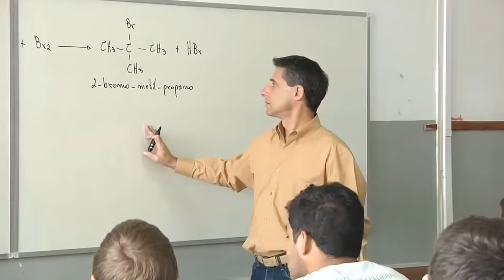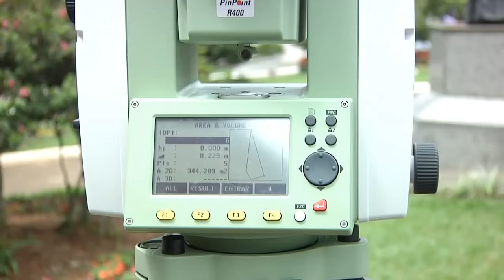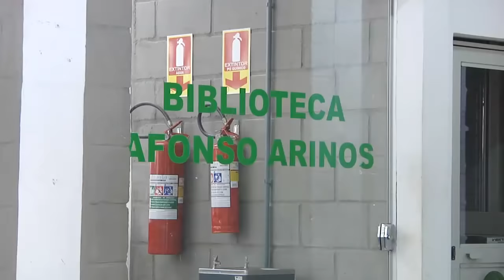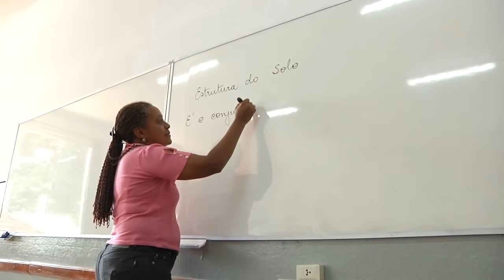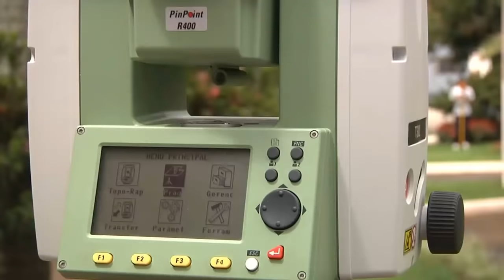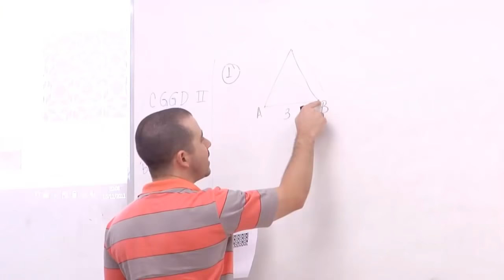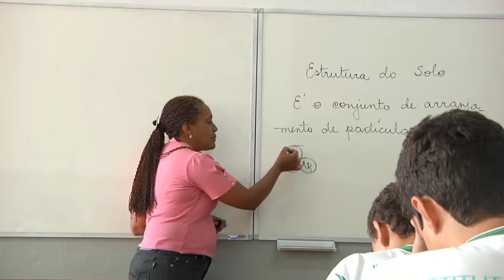Vídeo Institucional da Instituto Federal do Sul de Minas - Campus Inconfidente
Vídeo Institucional do Instituto Federal de Educação, Ciência e Tecnologia do Sul de Minas Gerais Campus Inconfidente.